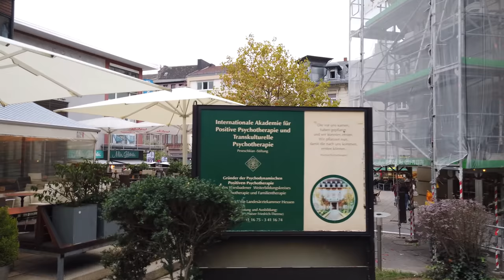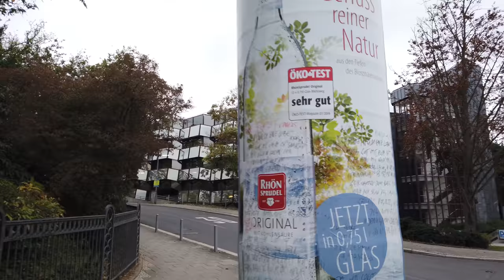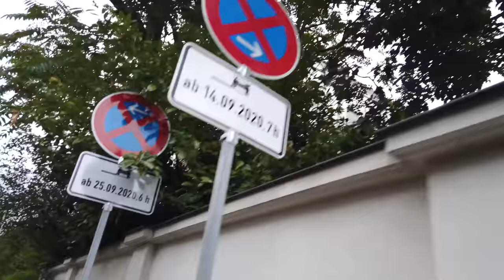Walking in WIESBADEN / Germany 🇩🇪- Rainy Afternoon Tour - 4K 60fps (UHD)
Wiesbaden / Germany is a city in state of Hesse, just like Frankfurt (am Main). Wiesbaden is the state's capital.

We start our tour of Wiesbaden on a rainy afternoon (September 2020) at the Römertor - also known as "Heidenmauer" as part of the antique roman settlement  (Roman aqueduct - "Aquae Mattiacorum"). From there we walk down to the city and explore the center with its many shopping streets.

After a few minutes we get to English-style landscaped Kurpark garden and Kurhaus.

The Kurhaus now houses a convention center and a casino. The garden is a relaxing place in the city and popular for walks. We end up at an exit further away so the video speeds up a bit.

In the city center we see the red, neo-Gothic Market Church on Schlossplatz. Nearby is the neoclassical City Palace, seat of State Parliament.

We continue to see more of Wiesbaden, its parks and churches to finish at the same point where we started - the Römertor.